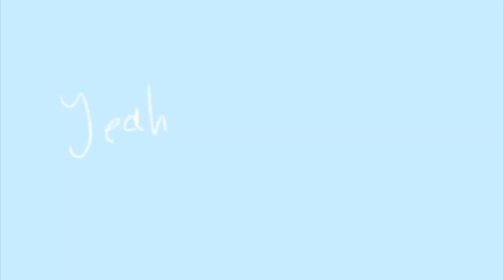CAKE BY THE OCEAN || completed summer map ☀️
THANK YOU to everyone who participated in this map and im sorry for it taking so long LOL,, thankfully we got it out and its still summer!! slay…
here is everyone who ive had the pleasure of including in this map!

intro: @princecharmsy
1: @qwertypquote
2: @ashiioxsirl
3: @hiDia
4: @hellothere010
5: @qwertypquote
6:  @Fluffycatto
7: @chickensoupbmc
8: @myrrorkitz
9: @Mothxcat
10:@myrrorkitz
11: @Violet_wowwwww
12:  @Crapykitty